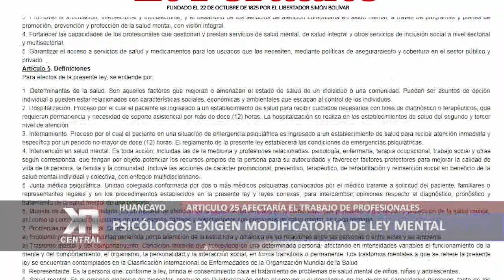PSICÓLOGOS EXIGEN MODIFICATORIA DE LEY MENTAL